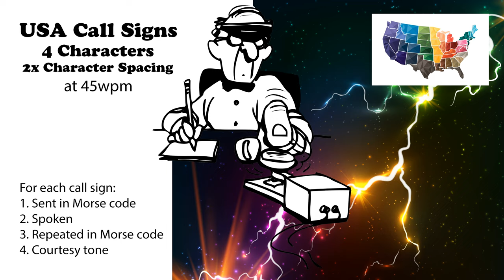USA Call Signs - 4 Characters - 2x Character Spacing - 45wpm